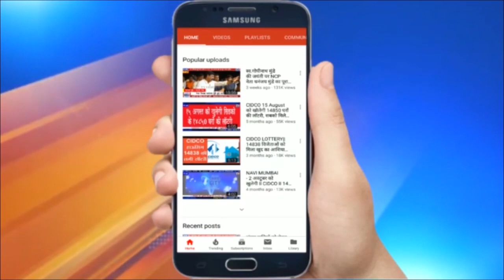सुधर रही है दिल्ली की हवा | कई क्षेत्रों में वायु गुणवत्ता स्तर में आया सुधार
सुधर रही है दिल्ली की हवा  | कई क्षेत्रों में वायु गुणवत्ता स्तर में आया सुधार  | 17 नवंबर को दिल्ली की वायु गुणवत्ता में सुधार जारी रहा… केंद्रीय प्रदूषण नियंत्रण बोर्ड के राष्ट्रीय वायु गुणवत्ता सूचकांक के अनुसार, राष्ट्रीय राजधानी के अधिकांश हिस्सों में वायु प्रदूषण सूचकांक मध्यम श्रेणी दर्ज की गई…